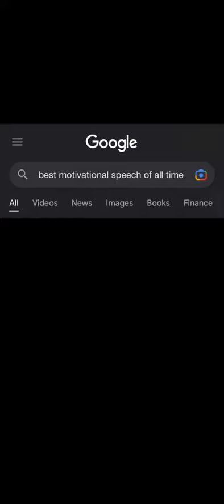MINHA MOTIVAÇÃO ALL DAY. 🗿😎🤡